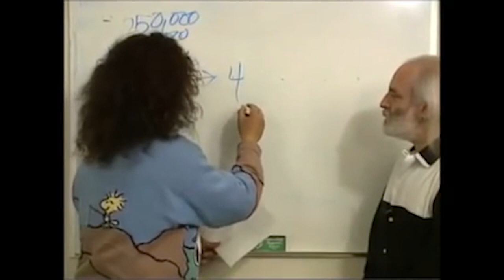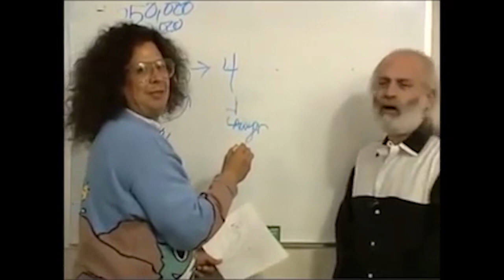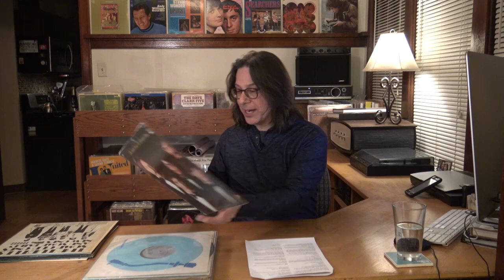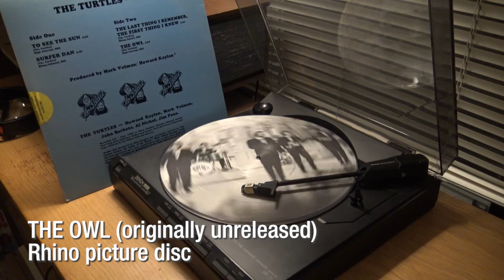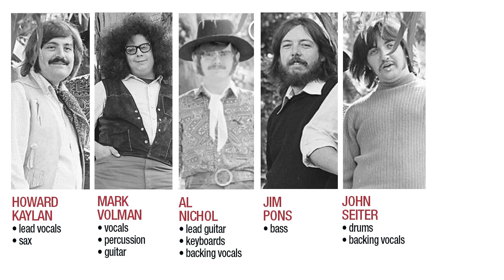History of the TURTLES part two | #092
In this part two video, we trace the Turtle's trip to England, Jim Tucker's encounter with John Lennon, failed singles, management woes, a return to the hits, and more!

Pop Goes the 60s is a participant in the Amazon Services LLC Associates Program, a program designed to earn advertising fees through advertising and linking. I thank you!

CD Save The Turtles: The Turtles Greatest Hits by The Turtles
BOOK: Shell Shocked: My Life with the Turtles Flo and Eddie and Frank Zappa